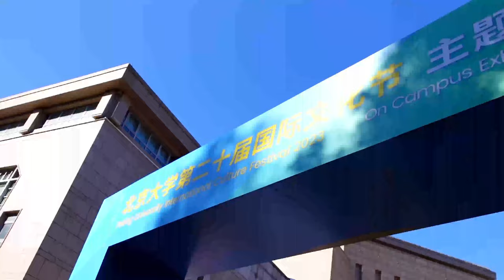ICF2023 | Q&A at Peking University International Culture Festival On Campus Exhibition & Carnival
🎈In one day
🌐In one place
🌍Meeting the world on PKU Campus!

Tap into the excitement and join our students for a vibrant cultural journey at the PKUICF On Campus Exhibition & Carnival! 🎉

🎦: Fumika Nakahara, Tan Yee, Khoo Yeu Her, Bao Rui

WeChat: PKU_Eng